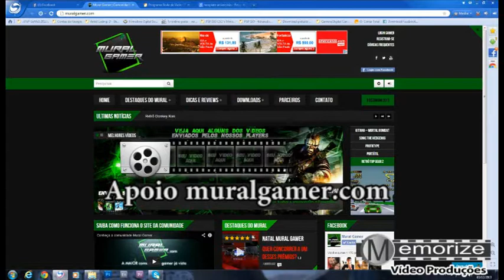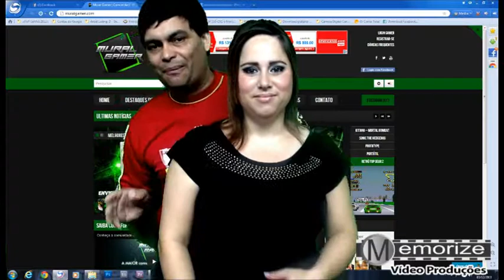Lenon Portes fala com Lu Ramalho